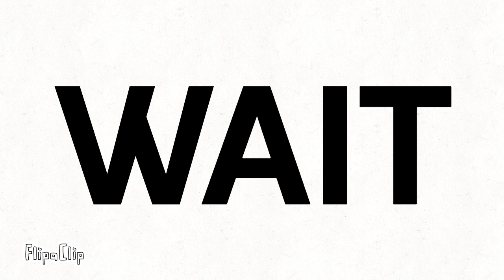You found a funny little AOA egg!